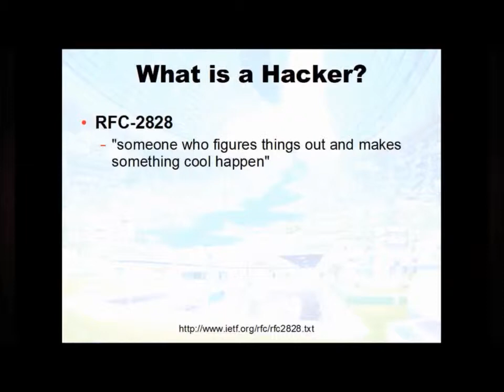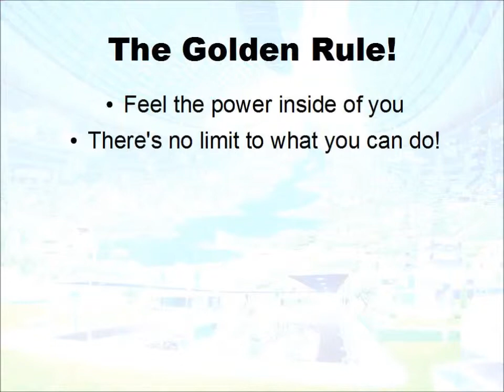Fast Hacks - What is a Hacker? Who is a Hacker?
What or who is a hacker? Why are there classes on how to hack? According to RFC-2828, a hacker is "Someone who figure things out and makes something cool happen".

Sounds good!

The golden rule; "Just be cool"

(Song "The 1st Rule of Hacking" by Gung Ho!)